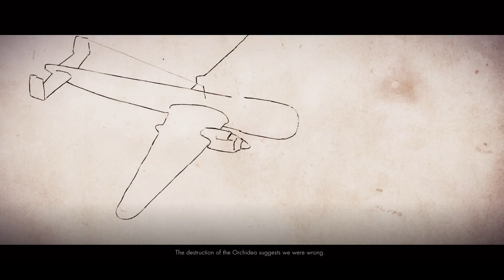Sniper Elite 4 sniper of doom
Sniper Elite 4 Deluxe Edition